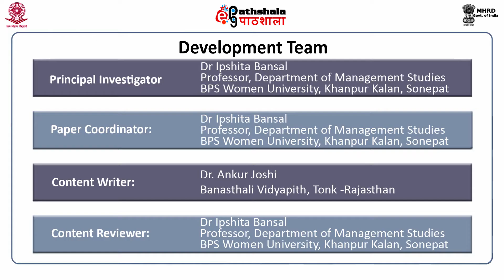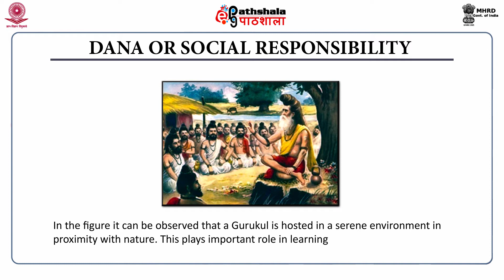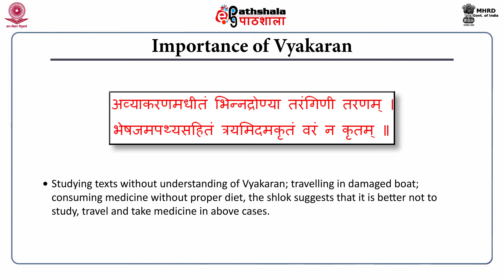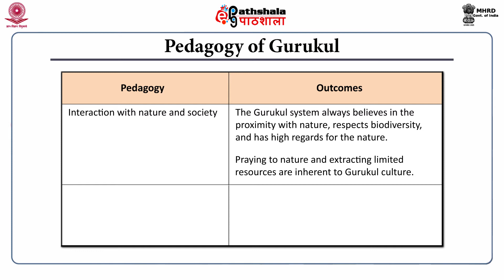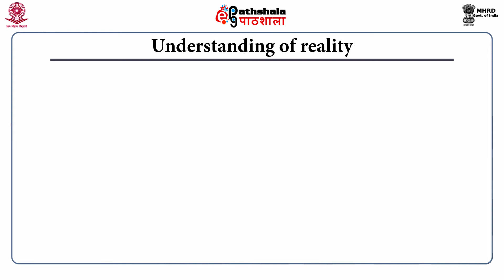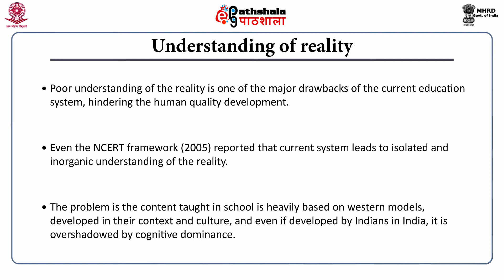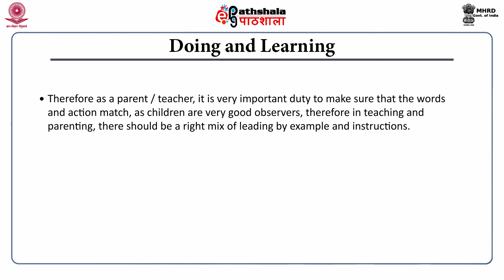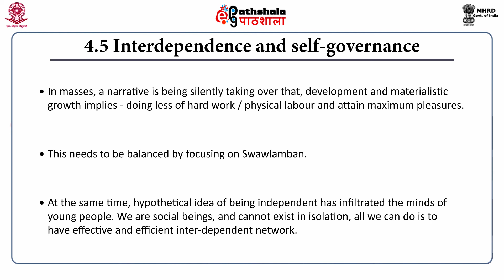Gurukul System for Human Quality Development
Paper: Indian Perspectives on Human Quality Development